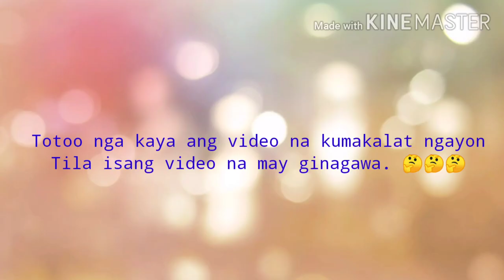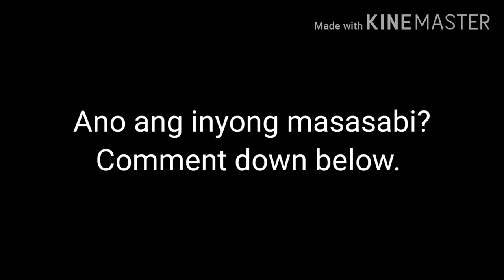LUIS ALANDY SCANDAL?